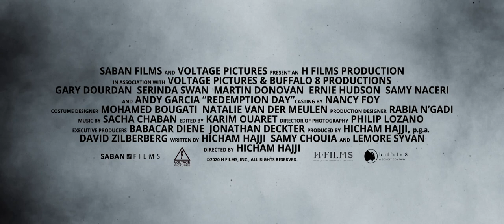Redemption Day (2021) Trailer | Gary Dourdan, Andy Garcia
Redemption Day (2021) Trailer

Plot: When the love of his life is kidnapped and held for ransom by terrorists, a war hero Brad Paxton races against the clock to rescue her in a daring and deadly operation that pits him against the most powerful and shadowy forces.
Director: Hicham Hajji
Writers: Hicham Hajji (story by), Lemore Syvan

Cast: Gary Dourdan, Serinda Swan, Andy Garcia, Brice Bexter, Martin Donovan, Ernie Hudson, Robert Knepper, Samy Naceri